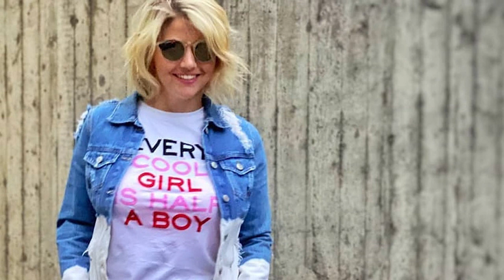Florian Silbereisen lässt Beatrice Eglis grüßen: eine Traumhochzeit in Frankreich.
Florian und Beatrice sind ein so schönes Paar, sie gehören zu den bekanntesten Menschen in Deutschland. Seitdem begeistern die beiden die Fans wieder einmal mit süßen und scheinbar unzertrennlichen Pärchen-Auftritten – sie haben es jetzt mit einem Schnappschuss ganz besonders bewiesen: Beatrice teilte eine Liebesgeschichte mit Florian.